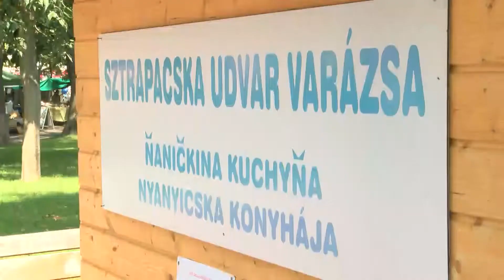Szlovák kultúra és gasztronómia a szüreti fesztiválon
A Kiskőrösi Szüret és Szlovák Nemzetiségi Napok amellett, hogy őseink és a szőlőművelés tiszteletét hirdetik, jó lehetőséget biztosítanak hagyományaink és gasztronómiánk megismertetésére, éltetésére. Ennek szellemében szeptember első hétvégéjén a szlovák konyha remekeit is megkóstolhattuk, és mindkét napon ízelítőt kaptunk a tradicionális szlovák kultúrából dalban, táncban, viseletben egyaránt.
RIPORT: Gmoser Györgyné – elnök – Kiskőrösi Szlovák Nemzetiségi Önkormányzat